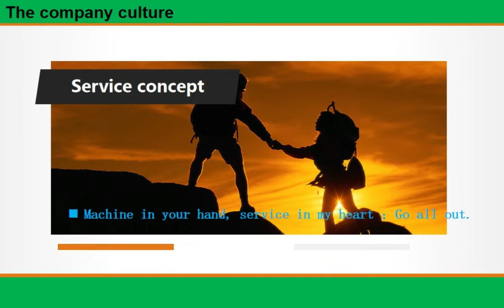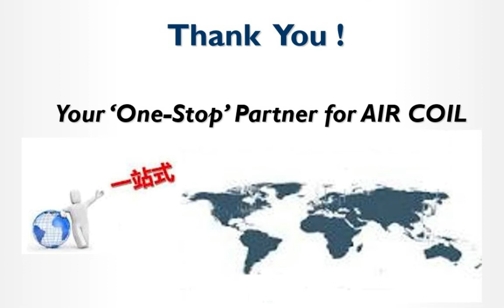Dongguan Youxin Machinery Co.,Ltd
Dongguan Youxin machinery Co., Ltd. is located in Dongguan, Guangdong, a famous manufacturing city in
China, is an automation equipmentResearch anddevelopment, production, sales, service as one of the
integrated automation production equipment manufacturing enterprises. Our company's mainEngagedin
automation equipment development and production, process improvement, product testing and sales,
technical support, equipmentUpgrade to increase productivity and reduce labor while remaining
competitivein the global market.I am a maleAfter more than ten years in various fields of
non-standard automation equipment research and development, has a large number of equipment research
and development experienceActual combat engineering and technical
personnel 。
The company's main products: hollow coil winding machine, computer torsion spring machine, paint
wrapped flat wire winding machine,Automatic common mode magnetic ring winding machine, magnetic ring
winding machine, R bar coil assembly machine, enameled round wire peeling machine,Enamel-coated flat
wire peeling machine, enamel-coated flat wire punching and folding machine, automatic wire feeder and
non-standard automatic production equipmentAnd so on;
With the perfect balance of performance and price, and constantly pursue high quality and efficient products to serve customers.